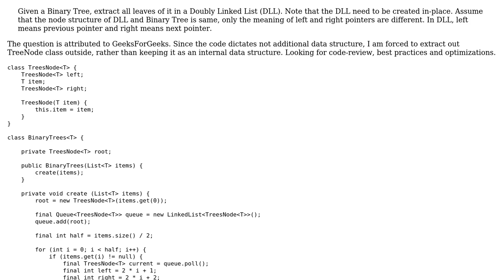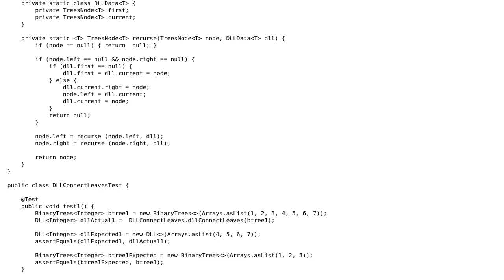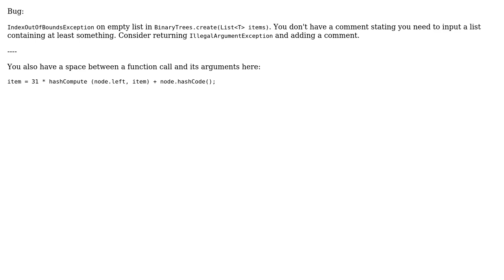Code Review: Extract Leaves of a Binary Tree in a Doubly Linked List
With thanks & praise to God, and with thanks to the many people who have made this project possible! You are responsible for your own actions.